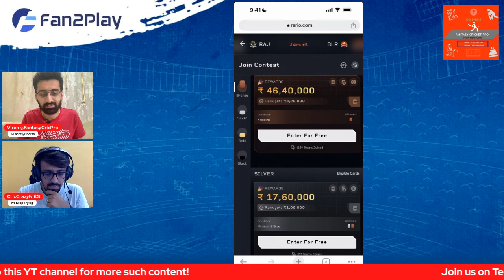MI vs GT Dream11 Prediction 2023 | Fan2Play & Exchange 22 Picks Today | Rario Dream11 Free Entry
MI vs GT Dream11 Team, MI vs GT Pitch Report, MI vs GT Dream11 Prediction, MI vs GT Dream11

GT vs MI dream11,
GT vs MI 57th T20 IPL Match Dream11,
GT vs MI , MI vs GT,
today ipl match dream11 team,
GTvs MI dream11 today,
GT vs MI dream11 2023,
Gujarat Titans
vs Mumbai Indians Match, T20, IPL
GT vs MI, MI vs GT 2023,
today Match Dream11 ,
GT vs MI, MI vs GT2023,
GT vs MI dream11 T20 IPL
GT vs MI dream11 Prediction
dream11 GT vs mi
GT vs MI dream11 today match
dream11 GT vs MI t20 ipl 2023
GT vs MI dream11 57th T20 IPL Match
GT vs MI d11 Team
GT vs MI dream11 57th T20 IPL 2023
GT vs MI dream11 ipl
GT vs MI dream11 Team
GT vs MI dream11 team today
GT vs MI dream11 today
GT vs MI 2023 d11
GT vs MI
Fantasy cricket
T20
Indian Premier League
Match highlights
Teams
Players
Exciting moments
Sports commentary
Scores and results
Team analysis
Player performance
Fan reactions
Stadiums and venues
Top performers
Captain and Vice-captain selection
Pre-match analysis
Post-match analysis
Expert opinion

Viren Hemrajani
Fantasy Cricket Pro
FantasyCricPro
FCP
FCP Family
Viren